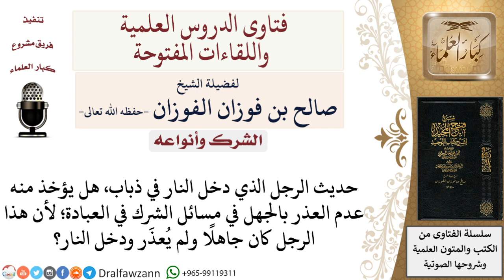هل يؤخذ من حديث الرجل الذي دخل النار في ذباب عدم العذر بالجهل في مسائل الشرك؟